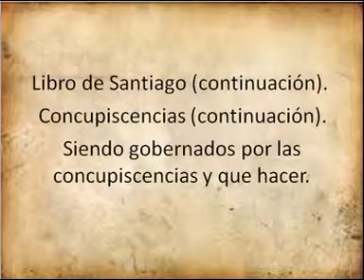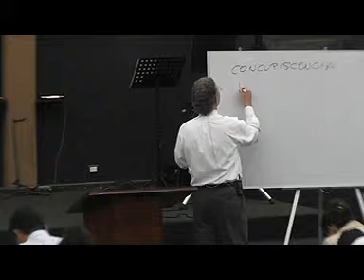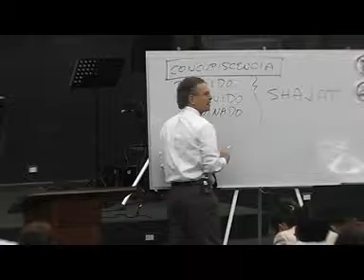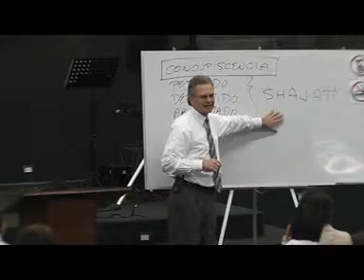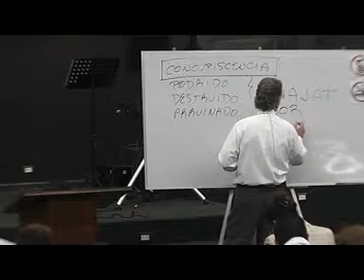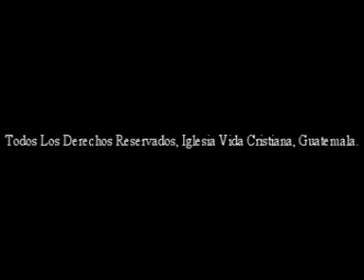Pastor Carlos Stahl - 2557 LA CONCUPISCENCIA (2)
Libro de Santiago (continuación).  Concupiscencias (continuación).  Siendo gobernados por las concupiscencias y que hacer.